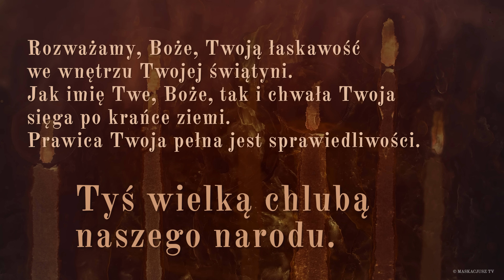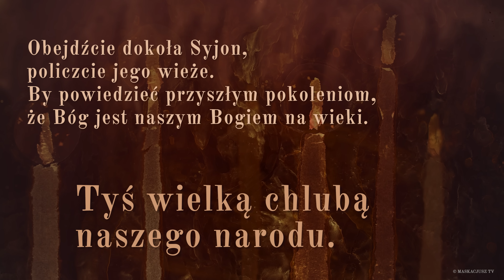PsalmResponsoryjny | 26 sierpnia 2023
PsalmResponsoryjny na 26 sierpnia 2023

     Tyś wielką chlubą naszego narodu.

Wielki jest Pan i godzien wielkiej chwały
w mieście naszego Boga.
Święta Jego góra, wspaniałe wzniesienie,
radością jest całej ziemi.

Cośmy słyszeli, to zobaczyliśmy
w mieście Pana Zastępów,
Bóg je umacnia na wieki.

Rozważamy, Boże, Twoją łaskawość
we wnętrzu Twojej świątyni.
Jak imię Twe, Boże, tak i chwała Twoja
sięga po krańce ziemi.
Prawica Twoja pełna jest sprawiedliwości.

Obejdźcie dokoła Syjon,
policzcie jego wieże.
By powiedzieć przyszłym pokoleniom,
że Bóg jest naszym Bogiem na wieki.